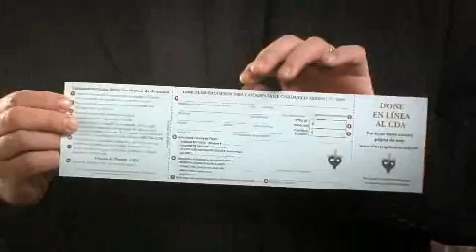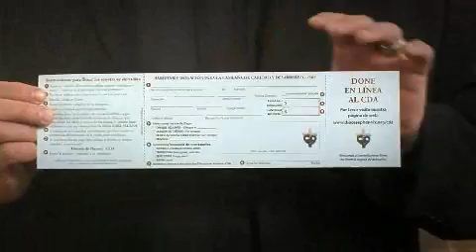SPA CDA HD MD